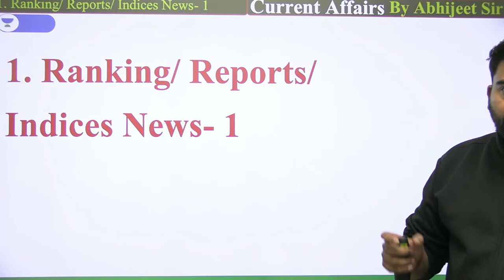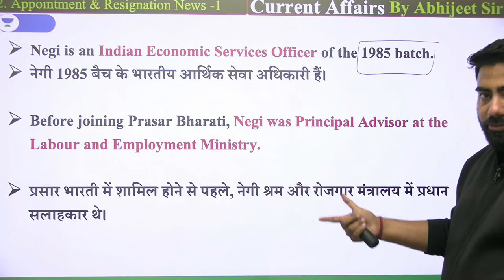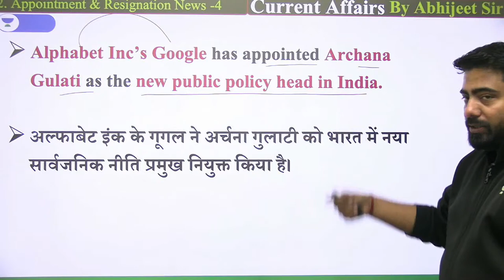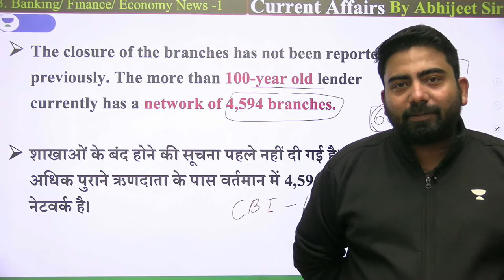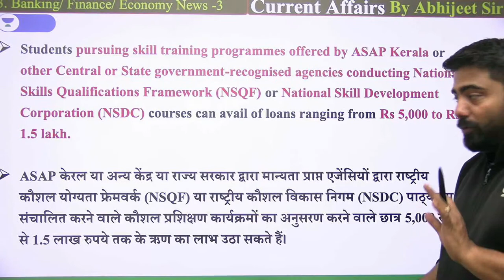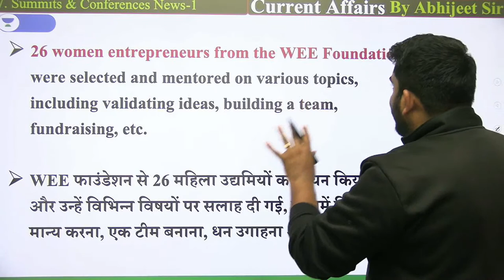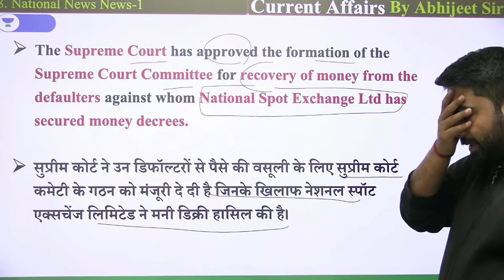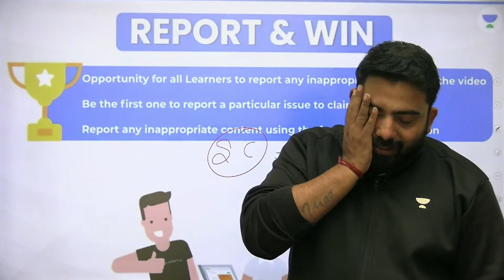Daily Current Affairs | 6 May 2022 | By Abhijeet Mishra | Bankers Way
In this session, educator Abhijeet Mishra will be discussing 6 May 2022 Daily Current Affairs.

About the educator:  General Awareness Expert for UPSC, RBI, Bank, SSC. Having 8 years of experience, MBA in Financial Management and Marketing.

You can enroll to Unacademy Subscription and get the following benefits:

1. Learn from your favourite teacher
2. Dedicated DOUBT sessions
3. One Subscription, Unlimited Access to Live Online Classes and Videos
4. Real-time interaction with best-in-class teachers
5. You can ask doubts in live online classes
6. Limited students in each Class
7. Download the videos & watch them offline

Feel free to spread the word – share the videos with your friends and classmates.